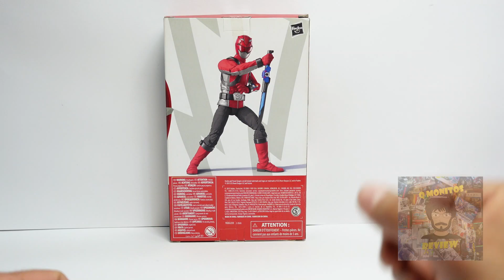Review Beast Morphers Red Ranger Lightning Collection Hasbro Pulse | ESPAÑOL | Q Monitos Review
En este video vamos a revisar la figura del Beast Morphers Red Ranger de la línea Lightning Collection, una figura con buen detalle que resalta gracias a su diseño estilizado